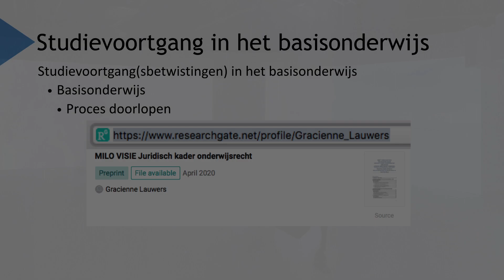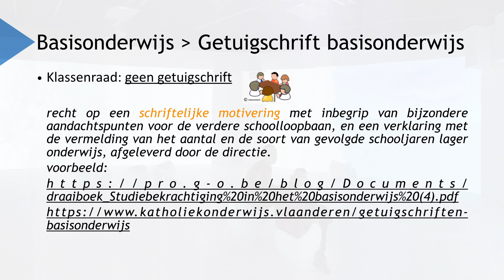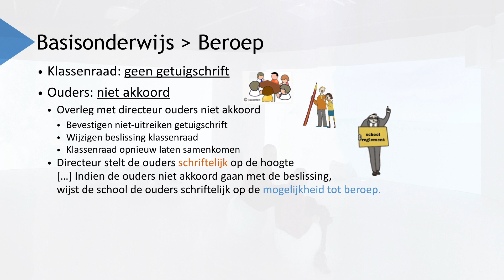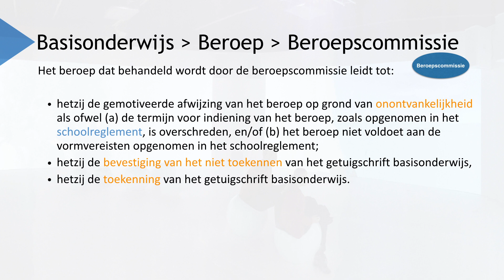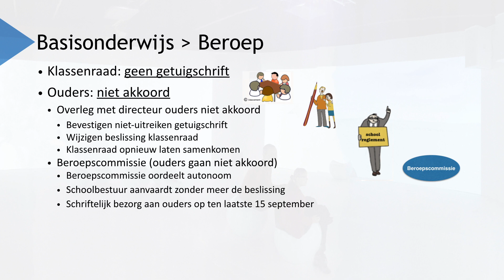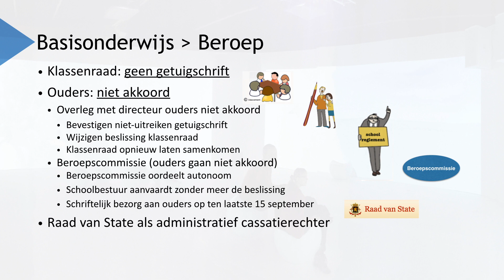7. Betwistingen over studievoortgang in het basisonderwijs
Vlaams onderwijsrecht - "Juridisch kader van het onderwijsgebeuren” - is een online cursus voor leraren, directies, ouders en studenten.
De video tutorials zijn een schematische weergave van de cursus tekst die kan worden gedownload op
De tutorials en het tekstboek werden aangemaakt aan de Vrije Universiteit Brussel door Gracienne Lauwers (prof. dr.) met de medewerking van Martijn Roelen, Charlotte Mbuyi en Paul Van Caesbroeck.

Inhoud:
1. Inleiding onderwijsrecht: het juridisch kader van het onderwijsgebeuren
2. Basisprincipes van de rechtspositieregeling van het personeel in het leerplichtonderwijs
3. Preventieve schorsing van een personeelslid in het leerplichtonderwijs
4. Tuchtprocedures tegen een personeelslid in het leerplichtonderwijs
5. Evaluatie van een personeelslid in het leerplichtonderwijs
6. Tuchtprocedures tegen leerlingen in het secundair onderwijs
7. Betwistingen over studievoortgang in het basisonderwijs
8. Betwistingen over studievoortgang in het secundair onderwijs
9. Betwistingen over studievoortgang in het hoger onderwijs